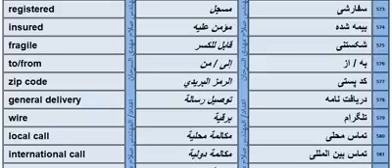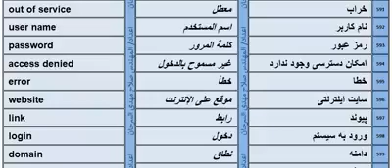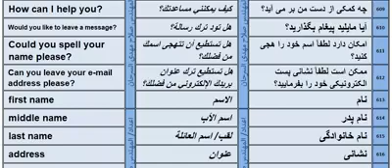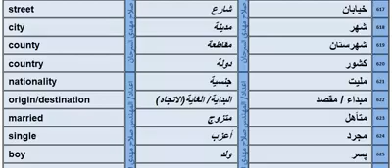تعلم الفارسية بسهولة - تعرف على كلمات وعبارات جديدة باللغة الفارسية وطريقة نطقها - learn persain